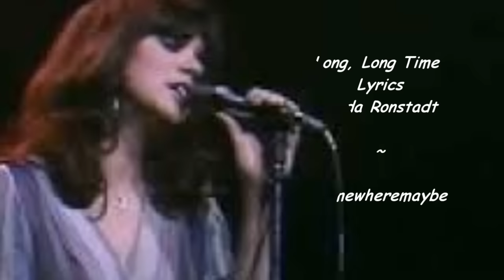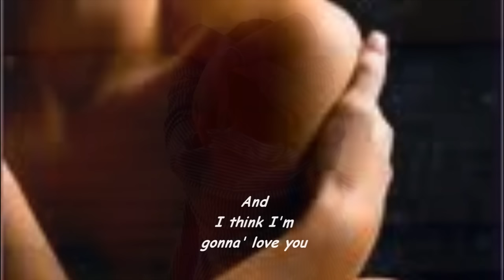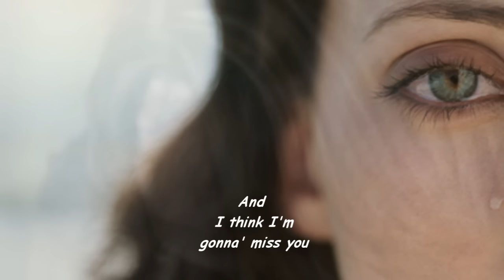Long Long Time - Lyrics - Linda Ronstadt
Long, Long Time is a country ballad written by Gary B. White and recorded by Linda Ronstadt in 1970. It peaked at number 25 on the Billboard Hot 100 and number 20 on the Billboard Easy Listening Charts and was her first solo hit record. Her backup band included Don Henley and Glenn Fry who went on to form the Eagles. The song can be found on her album Silk Purse.

Long, Long Time

Love will abide, take things in stride
Sounds like good advice but there's no one at my side
And time washes clean love's wounds unseen
That's what someone told me but I don't know what it means.
Cause I've done everything I know to try and make you mine
And I think I'm gonna love you for a long long time
Caught in my fears
Blinking back the tears
I can't say you hurt me when you never let me near
And I never drew one response from you
All the while you fell all over girls you never knew
And I think it's gonna hurt me for a long long time
Wait for the day
You'll go away
Knowing that you warned me of the price I'd have to pay
And life's full of flaws
Who knows the cause?
Living in the memory of a love that never was
Cause I've done everything I know to try and change your mind
and I think I'm gonna miss you for a long long time